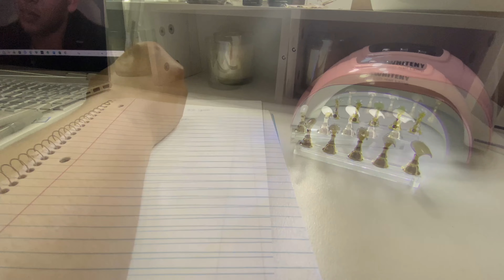A Chill Vlog | making pizza, doing my own nails & chit chat